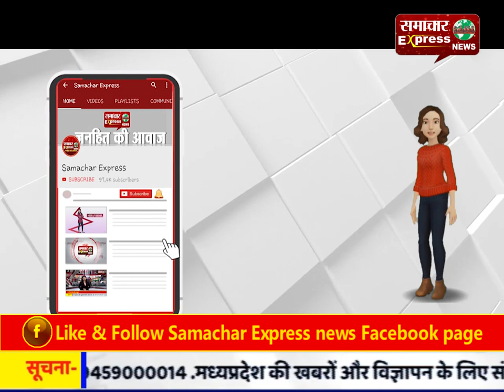सामुदायिक स्वास्थ्य केंद्र सहित जिला चिकित्सालय केंद्र में किए जा रहे खुले में पोस्टमार्टम